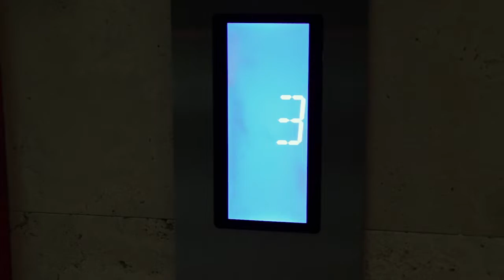Çin massajı Quaşa Oksana ilə (Gözlerinize inanamayacaksınız)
Məkan “Kepro Estetik klinika” (@kepro_spa)
Çin massajı Quaşa üzrə mütəxəssis Tatyana Torgovanova
Quruluşçu rejissor & montaj Aysu Allahverdiyeva (@dost_artmedia)
Operator Leyla Dostəlizadə (@dost_artmedia)
“OksiMedia” production
Azərbaycan, Bakı, 2019